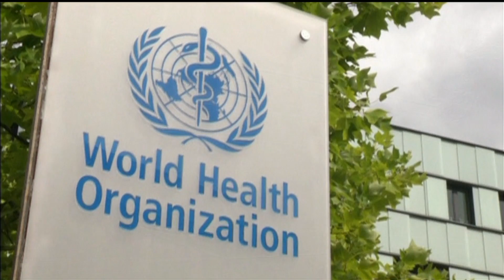Who will get Canada's Ebola vaccine?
Canada will donate doses of its experimental Ebola vaccine to the international community and the World Health Organization will help determine who receives it.